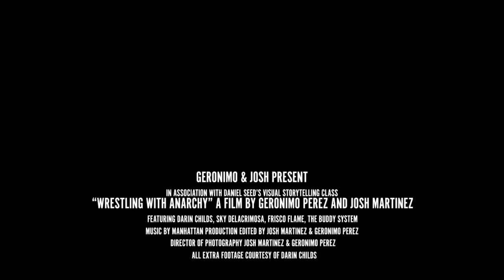Wrestling With Anarchy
A Documentary by Geronimo Perez and Josh Martinez